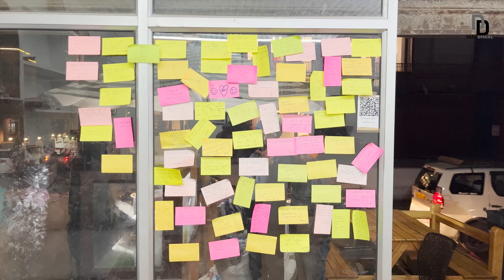Finally Reached LADAKH | LADAKH SOLO RIDE | Ep-07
Hello Everyone I Am Deep Dhaal
So I Am Here With New Vlog
Thanks